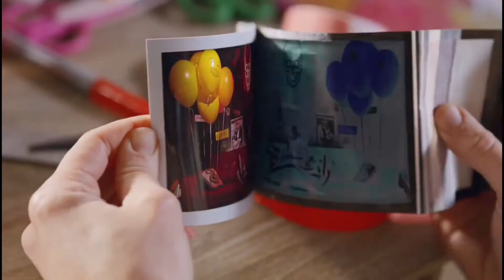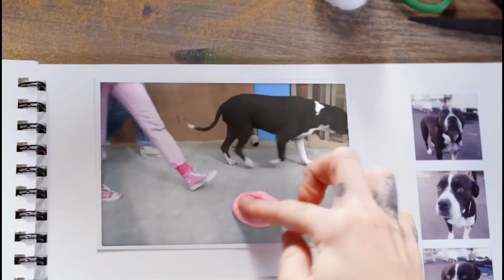Miley Cyrus - Thinkin' ( Converse X Miley Cyrus )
⛛ T H I N K I N '  (p e n s a n d o)

I don't know where you always go
Why you trying to keep it on the low?
I'm always like: Where the hell you been? Uh
You tell me that you've been hanging with your friends
Something seems just a little sus
We ain't got nothing if there ain't no trust
I'm not sure, but I got a hunch, uh
And now you got me thinking way too much

I've been thinkin' way too much, much, much, much
You ain't been calling me enough, 'nough, 'nough, 'nough
Now I'm longing for your touch, touch, touch, touch
I've been thinking way too much
You won't pick up the phone, phone, phone, phone
Now I'm sitting here alone, lone, lone, lone
Do you do this just for fun, fun, fun, fun?

Oh yeah, all I do is think about you

It's getting late, I'm starting to obsess
You got me crying and looking like a mess
My daddy said: Stay away from such, uh
But now you got me thinking way too much

I've been thinking if way too much, much, much, much

All night, all I do is think about you